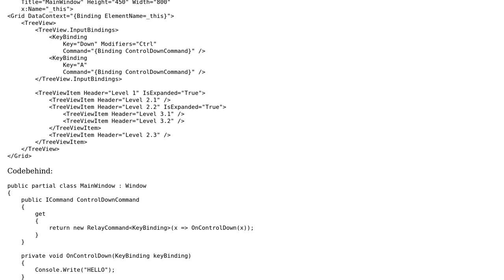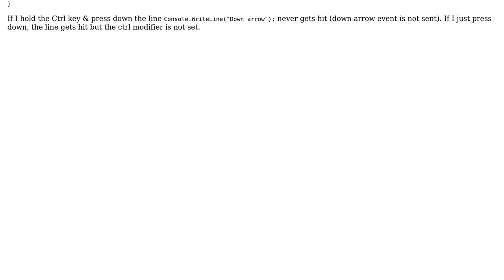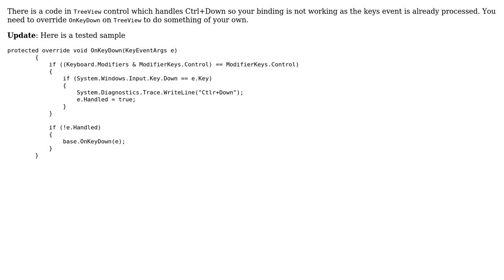WPF TreeView KeyBinding Ctrl + Down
With thanks & praise to God, and with thanks to the many people who have made this project possible! | Content (except music & images) licensed under CC BY-SA | Music | Images & others | With thanks to user Alex Seleznyov user 1969877 and the Stack Exchange Network Trademarks are property of their respective owners. You are responsible for your own actions.